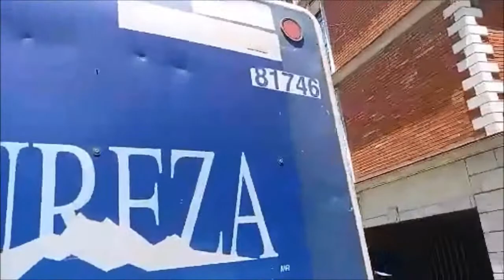Chofer de Electrollave Violento Avienta el Camion para Darse a la Fuga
Transmisión de: @PoderAG_Cuauh @PoderAGCuauh